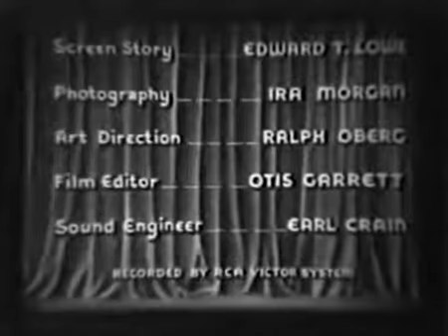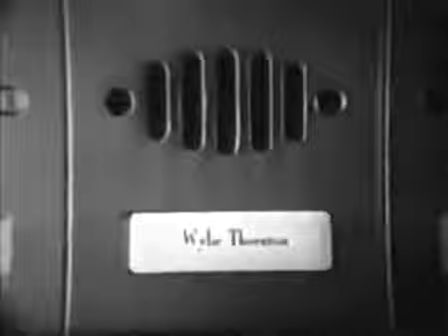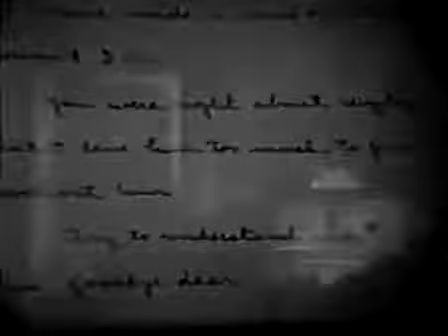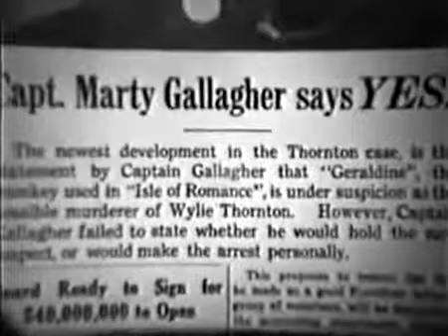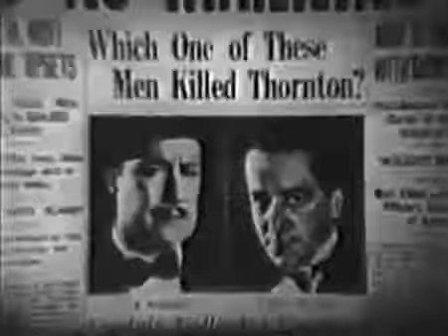Curtain at Eight 1933 - Mystery Detective Story Pre-Code Hollywood XX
An elderly detective sets out to find who m u r d e r e d  a stage actor.
C. Aubrey Smith, Dorothy Mackaill, Paul Cavanagh, E. Mason Hopper